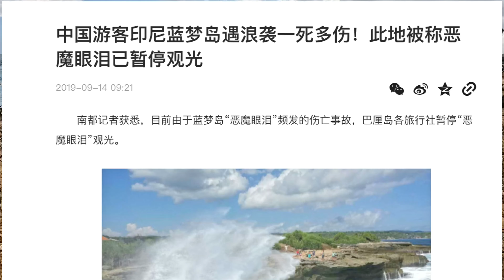《印度尼西亚》第23天：疫情下的巴厘岛网红景点，竟如此萧条惨淡！恶魔的眼泪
全网首个“探索全球海岛”为主题的环球旅行博主
沿途分享～赶海、美食、渔猎、潜水、自驾、海钓等自由行攻略
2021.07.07开始我的环球探海之旅！
已经打卡～土耳其/北塞浦路斯/埃及/坦桑尼亚/阿曼/马尔代夫
正在进行～印度尼西亚
The first global travel blogger with the theme of "Explore the Global Islands"
Sharing along the way ~ free travel strategies such as catching the sea, food, fishing and hunting, diving, self-driving, sea fishing, etc.
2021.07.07 Start my global exploration trip!
Checked in ~ Turkey/Northern Cyprus/Egypt/Tanzania/Oman/Maldives
Ongoing ~ Indonesia